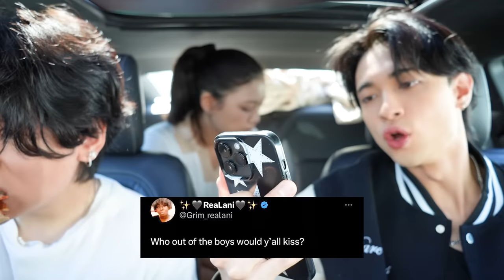Flirting w/ My Best Friend In Front Of My Crush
She's so confused 😂😂